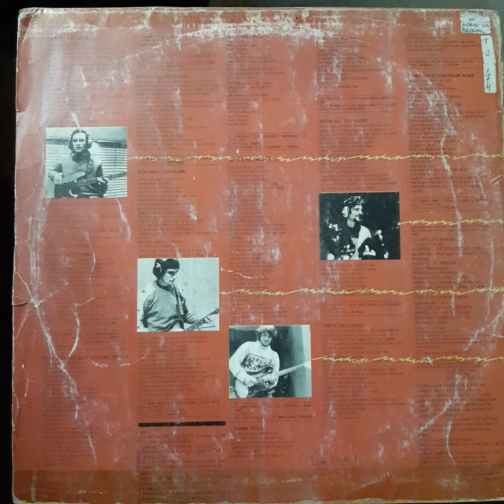Vinilo Los Enanitos Verdes Homonimo Rn1 Disqueria Manoenpez